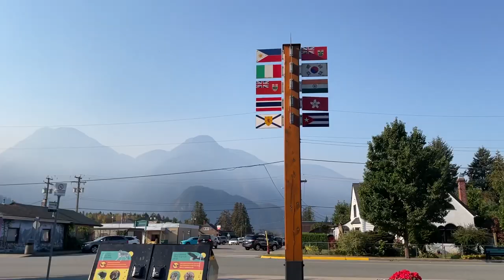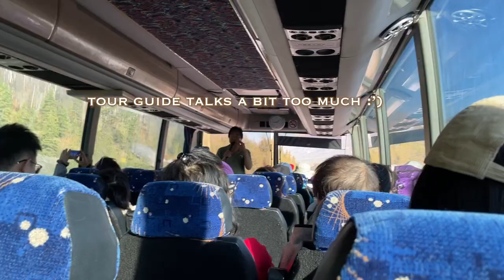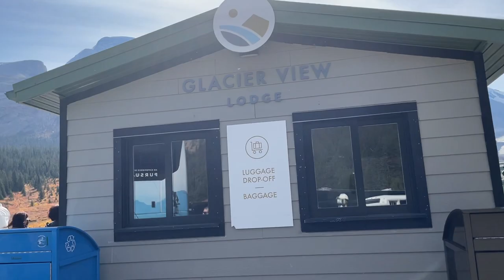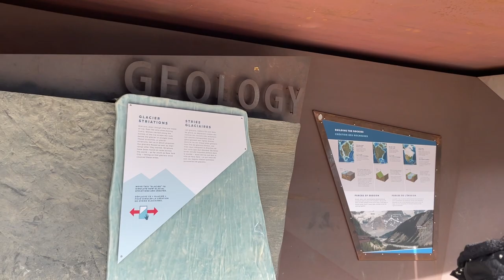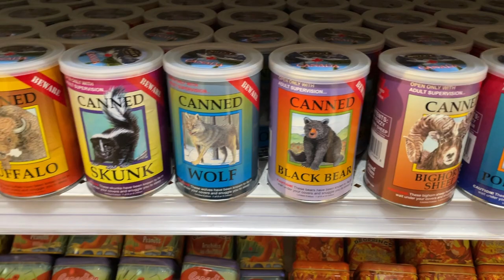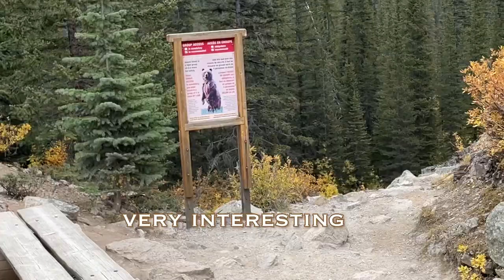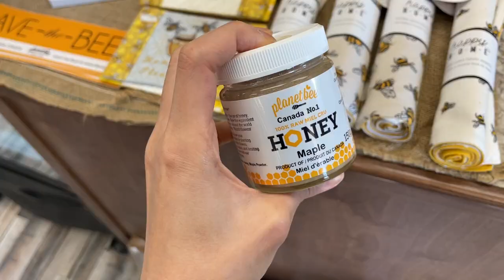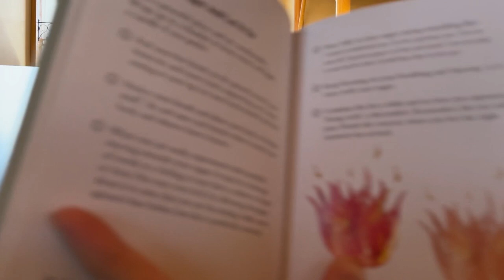Canada's Best Nature Destinations TRAVELOG 🌠| Columbia Ice Field, Banff Town, Lake Louise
Hello people 💜
So this time we're off to touring Canada's gorgeous travel spots in British Columbia and Alberta!
It was a 4 days 3 nights tour and yes it was beauuuutiful! 💖

I hope ya'll enjoyed the beautiful nature in this vlog and see you in my next one: "Seattle + Alaska Cruise"